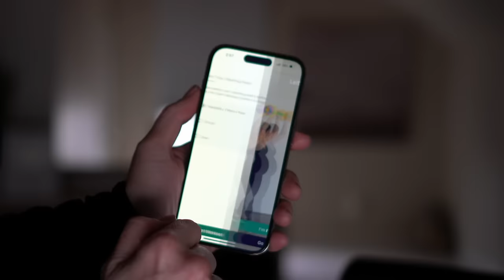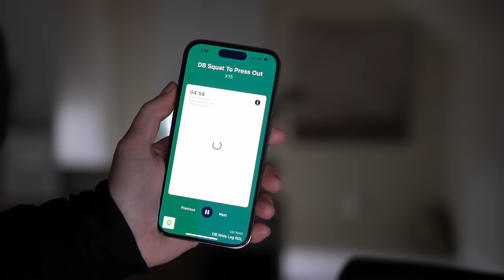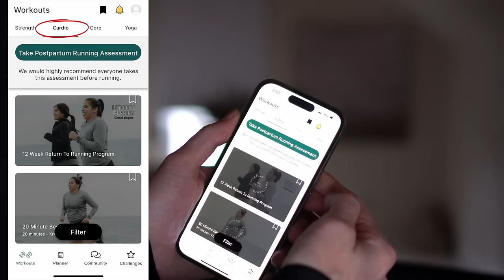The Truth About Working Out During 3rd Pregnancy 😅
What Working Out During my 3rd Pregnancy is REALLY like 😅

I've been working out since before I was pregnant... Then when I got pregnant I needed a guide for a way to do it safely and smart!
I've been using Expecting and Empowered for OVER FOUR YEARS!
This is what I love about them:
- They have PELVIC FLOOR exercises (who knew this was a thing?! NOT ME)
- STRENGTH training that specific to the week you're in (pregnant or postpartum for what is safe!)
During Pregnancy The body releases relaxin and progesterone hormones which causes the ligaments to relax so you need to be careful when working out
- CORE: I'm not talking crunches I'm talking about keeping your core strength up so that you can support that growing belly!

But working out pregnant with my 3rd has been DIFFICULT to say the least. I started making sure I got my workouts in when I FIRST found out I was pregnant before the inevitable 1st trimester nausea.
Then it hit and I tried to keep up Expecting and Empowered's pelvic floor and core AT LEAST.

THEN when the 2nd trimester got here I became sick with COVID when I was 16 weeks pregnant... neat I know, we traveled to Arizona and then I got sick with a gnarly cough and I'm slowly recovering at 22 weeks.  So needless to say I have not worked out as much in my 3rd pregnancy. But now that I'm feeling better I'm determined to get back to it BECAUSE I KNOW HOW IMPORTANT IT IS and how much of a difference it makes for me!

It has truly helped me to prepare for labor and repair from labor!

code HEYSHAYLA saves you $$

Hypnobirthing course I used to prepare for my natural and unmedicated birth

00:00 Working out during my 3rd pregnancy
00:28 Hey Shayla Working out Intro
00:49 Working out while pregnant with my 3rd
01:00 Pregnancy workout guide I SWEAR BY
01:33 Before children I worked out (fairly frequently)
01:58 Working out while pregnant with my 1st
02:36 HEYSHAYLA: Expecting and Empowered Discount Code
03:00 The best pregnancy workout app
03:48 Pregnancy + Postpartum workouts!
04:12 The workouts take 35 min
04:44 Before and Afters
05:09 Working Out Pregnant with my 2nd
05:25 Working out during the 1st trimester
06:01 What I've noticed from NOT working out while pregnant
06:28 When you know your pelvic floor needs some work
08:05 CAREFUL for Diastasis Recti and Coning during Pregnancy
09:15 If you're home with your kids
09:44 Please take electrolytes!!
10:00 INSIDE THE APP!!
10:10 Strength workouts by Trimester + Postpartum
12:03 Cardio workouts for pregnancy and postpartum
12:13 Core + Yoga
12:24 Why I'm showing you so much of the app
13:08 Please send any questions my way!
13:19 You have to be flexible when working out with 2 kids